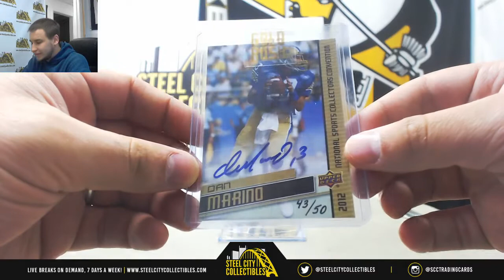Anthony-(1) 2018 Gold Rush FB Value Pack Live Break